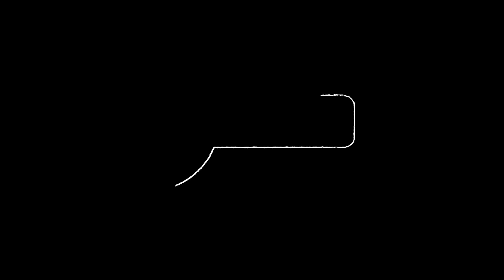So Big!! Russia First Tu-160M2 Strategic Bomber | Россия Первый Ту-160М2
Tu-160 is a supersonic, variable-sweep wing heavy strategic bomber designed by the Tupolev Design Bureau in the Soviet Union in the 1970s. It is the largest and heaviest Mach 2+ supersonic military aircraft ever built and next to the experimental XB-70 Valkyrie in overall length.[2] As of 2021, it is the largest and heaviest combat aircraft, the fastest bomber in use and the largest and heaviest variable-sweep wing airplane ever flown

Ty-160 сверхзвуковой тяжелый стратегический бомбардировщик с изменяемой стреловидностью крыла, разработанный ОКБ Туполева в Советском Союзе в 1970-х годах. Это самый большой и самый тяжелый сверхзвуковой военный самолет со скоростью 2+ Маха из когда-либо построенных, по общей длине он уступает экспериментальному XB-70 Valkyrie [2]. По состоянию на 2021 год это самый большой и тяжелый боевой самолет, самый быстрый в использовании бомбардировщик и самый большой и самый тяжелый самолет с крылом с изменяемой стреловидностью, когда-либо летавший.

люблю вас всех!

Спасибо за ва!